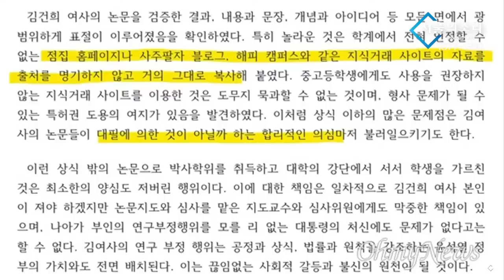김건희 친척 A씨 녹취 "김건희 논문 대필자 직접 봤다"